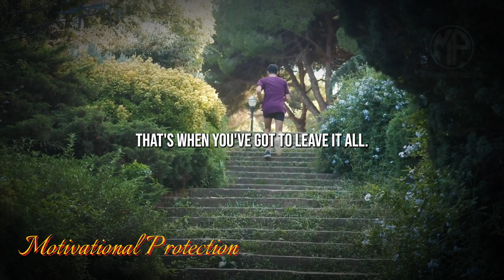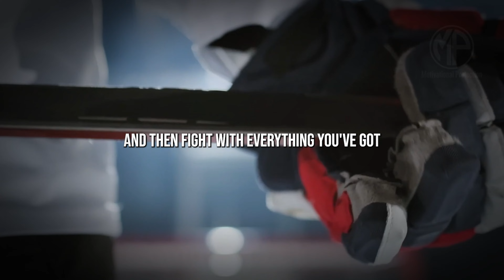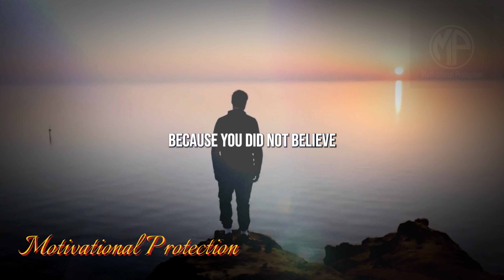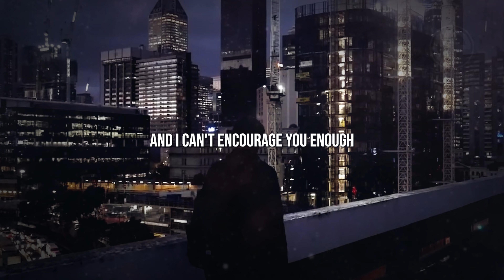SICK & TIRED OF MYSELF!!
In this video, "Sick & Tired of Myself," we'll guide you through the steps to take charge and overcome obstacles in your way. Whether you're feeling stuck in your career, struggling to find direction, or just looking for some inspiration to get started, this video is for you.
With practical tips, inspiring stories, and actionable advice, you'll learn how to set clear goals, develop positive habits, and overcome the fear of failure. We'll show you how to stay motivated and focused, and how to turn setbacks into opportunities for growth.
So join us on this journey to take control of your life and achieve your goals. Don't let anyone or anything hold you back – it's time to unleash your full potential and live the life you deserve.

Speakers :

Steve Harvey :
Instagram.com/iamsteveharveytv
Facebook.com/SteveHarvey
Youtube.com/TheOfficialSteveHarvey

Jocko Willink :
Instagram.com/jockowillink
Facebook.com/jockowillink
Youtube.com/JockoPodcast

Tony Robbins :
Instagram.com/tonyrobbins
Facebook.com/TonyRobbins
Youtube.com/TonyRobbins

Howard Schultz :
Instagram.com/howard.schultz
Facebook.com/HowardSchultz
Twitter.com/HowardSchultz

Chapters
0:00 Wake Up in The Mornings and..
0:43 Say You're Sick and Tired
1:56 What's Your Mission
3:53 Don't Let Your Dreams Get Away From You
5:06 Like Comment and Subscribe

Motivational Protection channel is a platform dedicated to helping people find their passion, purpose, and inner strength to achieve their goals and dreams. Our passion is to inspire and motivate our audience through a variety of content. Overall, this motivational and inspirational channel is a place where people can come to find hope, encouragement, and support as they pursue their dreams and strive to become the best versions of themselves.

1) This video has no negative impact on the original works
2) This video is also for teaching purposes.
3) It is transformative in nature.